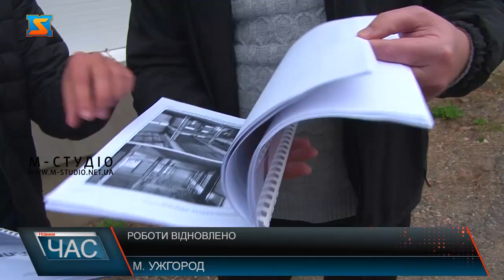Продовжили роботи. Будівництво центру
Вже 7 рік поспіль, в Ужгороді будують реабілітаційний центр для осіб з інвалідністю. Спортивні зали, медичні кабінети, все для занять спорту передбачили згідно проекту. Тут мають безкоштовно займатися інваліди, учасники АТО. Однак вже 2 рік поспіль роботи в закладі не проводяться. Об’єкт потрохи стає довгобудом. Втілили вже  11 млн фінансування. Стіни та вінка, мережі, закупили спортивний інвентар – те що змогли зробити. Але вже більше 2 років  роботи тут не проводилися. Державне фінансування призупинено. Та вже буквально днями будівництво відновлять. Відділ оборонного співробітництва Європейського командування армії США, що співпрацює з Міноборони України та Збройними силами України у рамках двосторонніх зовнішньополітичних відносин, прийняв рішення підтримати будівництво реабілітаційного центру в Ужгороді.Спонсори візьмуть на себе облаштування в приміщенні медичної частини. Знайшли вже і підрядника, що займеться роботами.Згідно проекту тут має бути 6  залів  для занять спортом. Медичний, масажний кабінети, хостел. На Закарпатті подібного реабілітаційного центру, де люди з інвалідністю могли б займатися спортом безкоштовно - немає. А потреба - є.Активісти, що започаткували проект, також сподіваються, що залучення коштів від партнерів з США, стане поштовхом і для продовження інших робіт. Адже фонд регіонального розвитку працює в рамках спів фінансування.